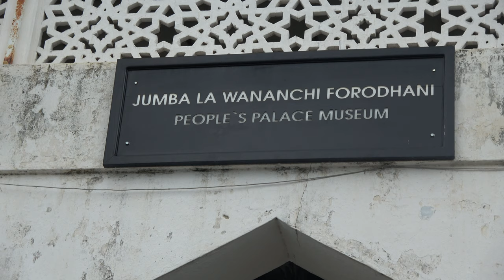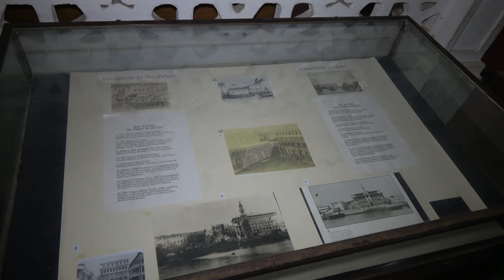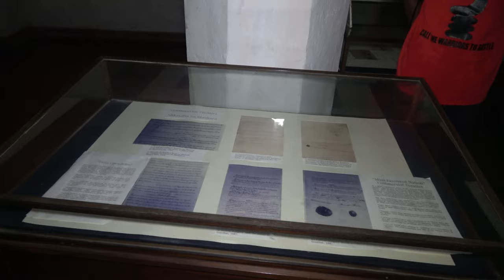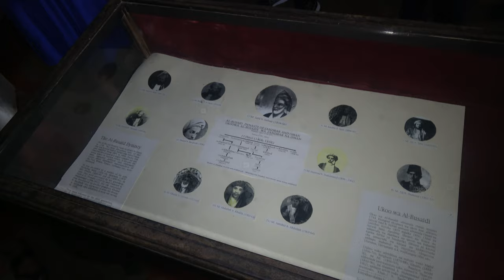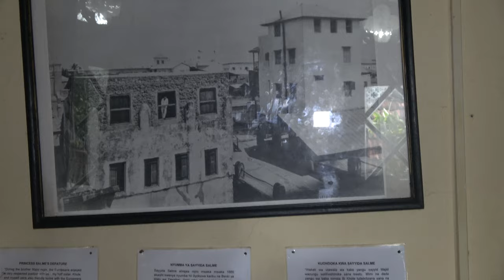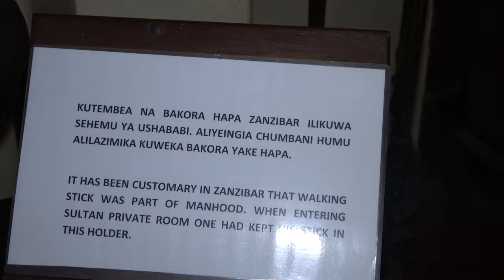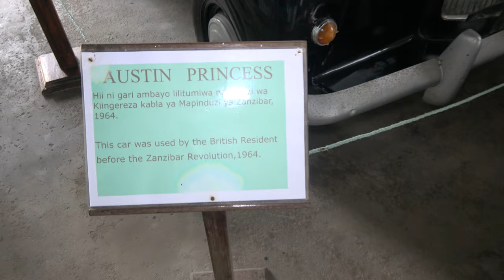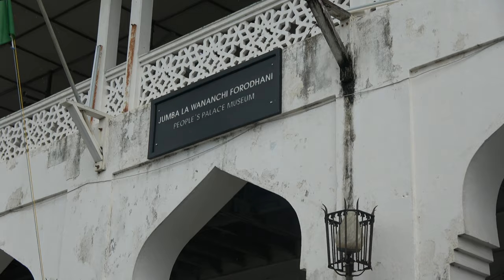People Palace Museum in Stone Town City on Zanzibar Island - Tanzania Nov 2020 Journey of a Lifetime